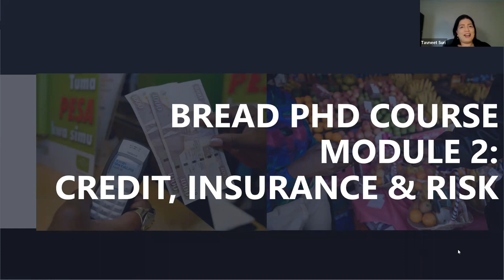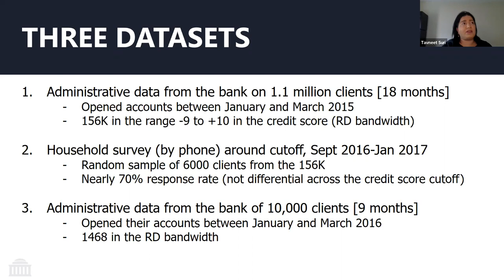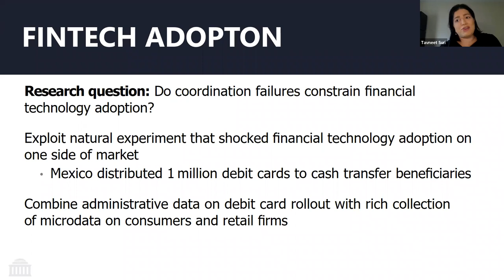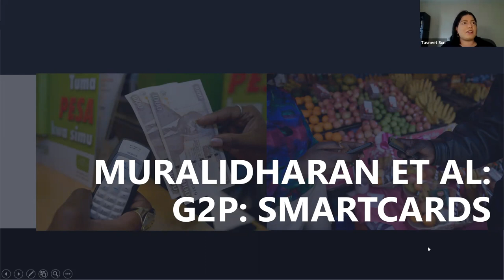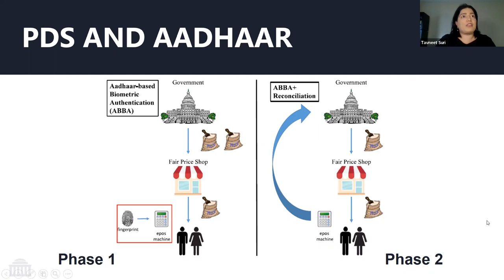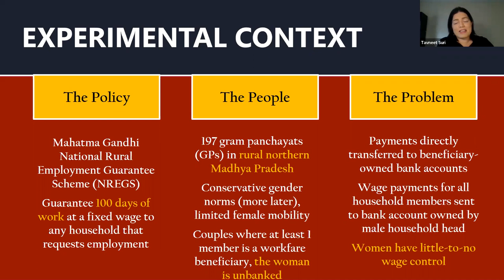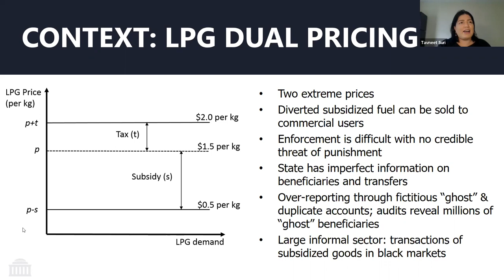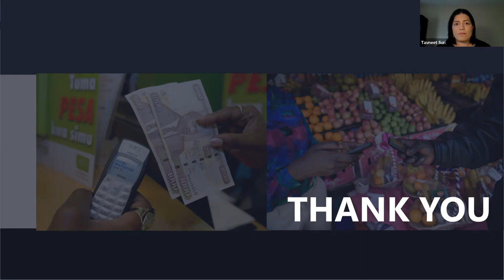Lecture 20: Broader gains to Digitization? with Tavneet Suri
We examine financial markets in the context of development economics. We first discuss the empirical implications of simple models of the efficient allocation of risk, and the consequences of information, enforcement, and behavioural frictions for informal risk sharing, welfare, and production decisions. We cover the design, demand for, and impact of formal insurance. The role of savings in a risky environment is discussed next, and we consider both external and behavioural barriers to saving. The module concludes with discussions of microfinance, mobile money and digital finance, and insurance.